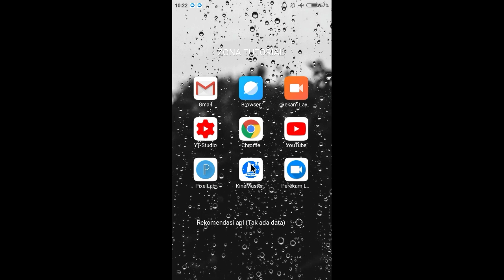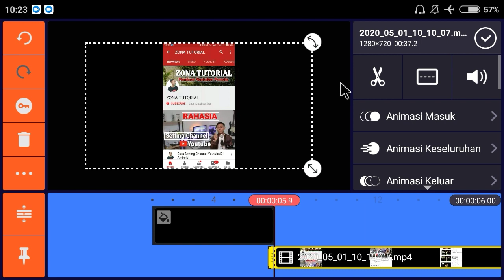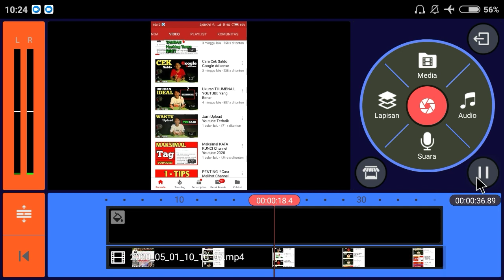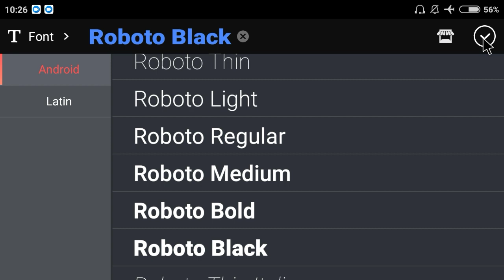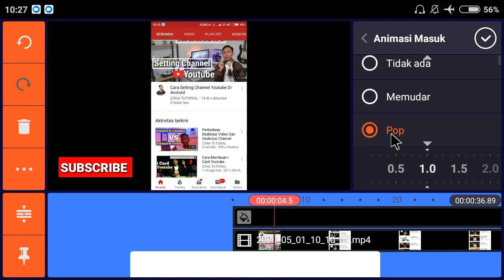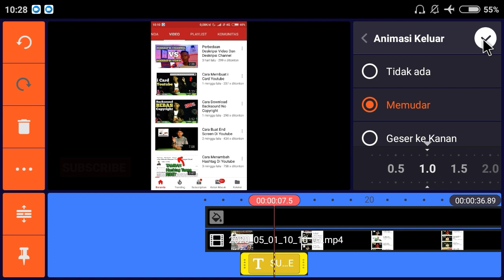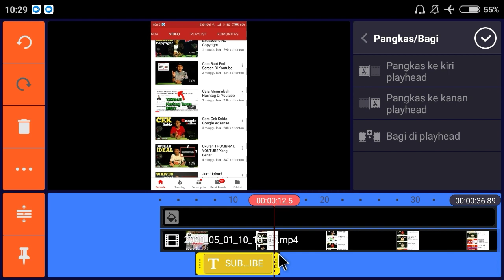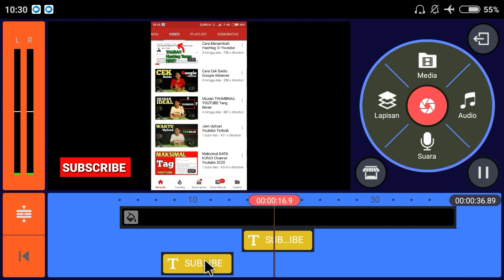Cara Membuat Tombol Subscribe Di Kinemaster